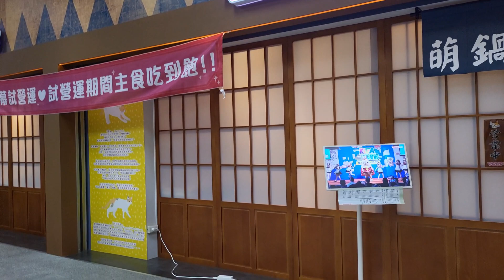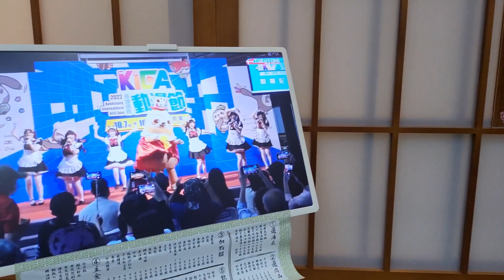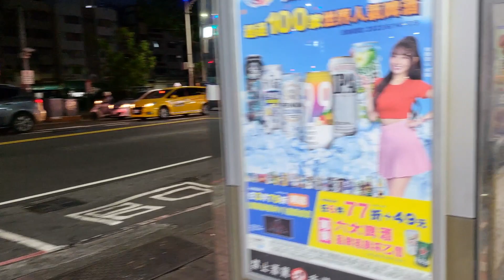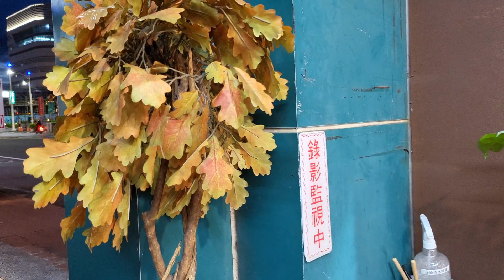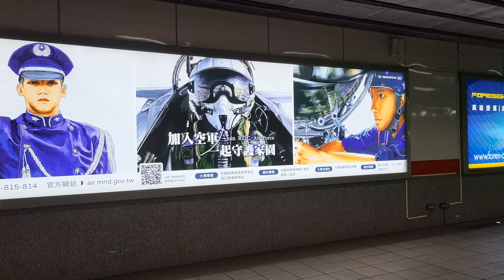a short film about all the interesting things I saw on a day trip